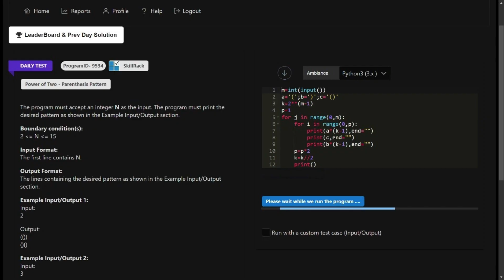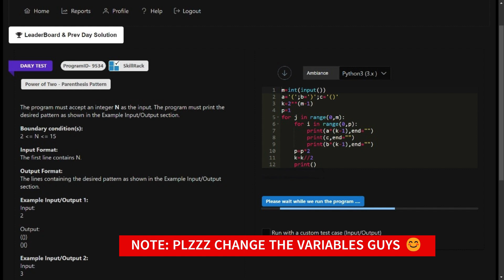SKILLRACK | DAILY TEST | 07/10/23 | POWER OF TWO - PARENTHESIS PATTERN | PROGRAM ID 9534 | PYTHON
SKILLRACK | DAILY TEST | 07/10/2023 | POWER OF TWO - PARENTHESIS PATTERN | PROGRAM ID 9534 | PYTHON PROGRAMMING ||
skillrack dc
skillrack
skill rack
skillrack dc
dc